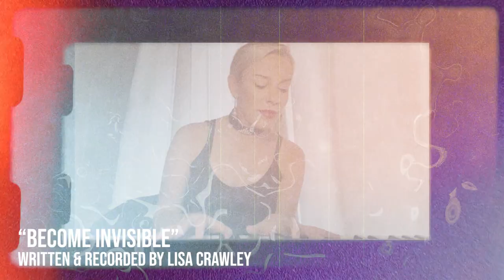"Become Invisible" original song by Lisa Crawley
We partnered with musician Lisa Crawley to create the official school anthem of The Invisible College. Give it a listen as we embark on our reading of Grant Morrison's The Invisibles, from Vertigo Comics.